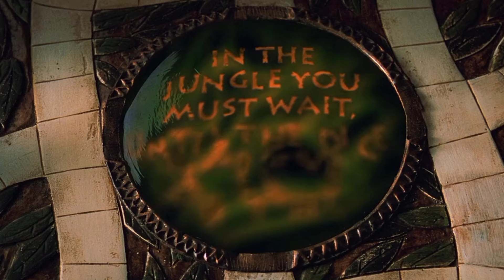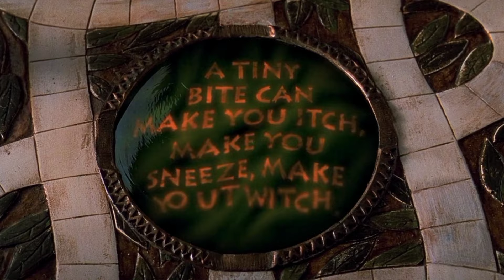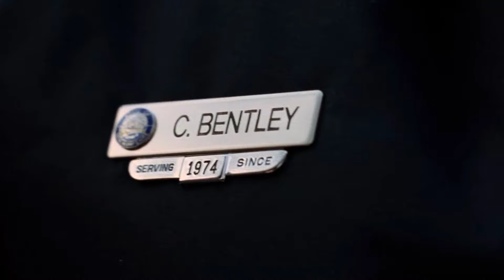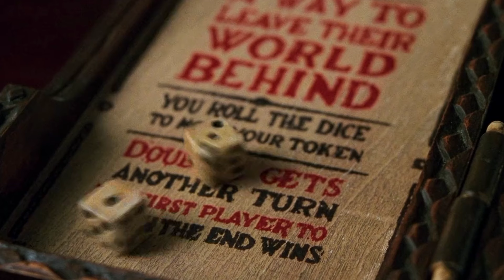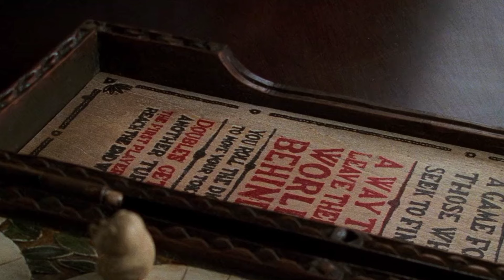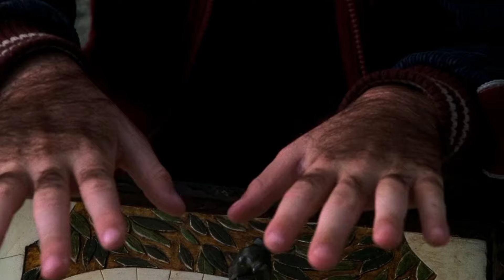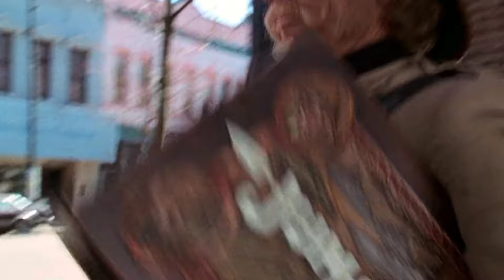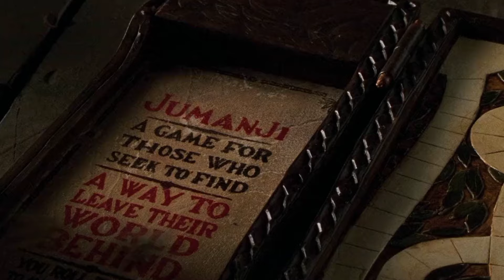MYSTERIOUS Board Game Was Buried from 100 YEAR'S until 2 kid's finds it.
Movie Name - Jumanji 1995

Change Location W/ Best VPN In Market & Enjoy Any Non-Available Movie Or Show Smoothly

About Us :-
Lights, camera, and a whole lot of action – welcome to The Movies Xplain, the ultimate destination for cinematic enthusiasts!  Join us on an exhilarating journey through the reel world as we break down your favorite movies like never before. From mind-bending twists to heart-pounding moments, OUR 7 MEMBERS TEAM is here to unravel the magic and make every film an unforgettable adventure.

The content in question serves as a recap with a transformative element, providing viewers with a brief overview and summary of "The Day of Reckoning." The use of copyrighted material is non-commercial and constitutes a transformative work, enhancing the original content through narration and commentary.

Avoid Tag's :-

Welcome to Mr Movies Sensei, your one-stop destination for all things movies and stories! Whether you're a fan of sci-fi movies, romance movie reviews, or horror movie recaps, we've got something for everyone. Join us to dives into the depths of sci-fi reviews and summaries, explores the latest Netflix releases on Storyflix, and provides full movie breakdowns in under 10 minutes. From spine-tingling horror movie reviews to true scary stories and creepy pastas, our channel is your go-to source for all things horror. Get ready for suspenseful Netflix movies, thrilling science fiction adventures, and everything in between. Don't miss out on the latest movie reviews, recaps, and explanations on Story Recapped, the ultimate movie review channel!"